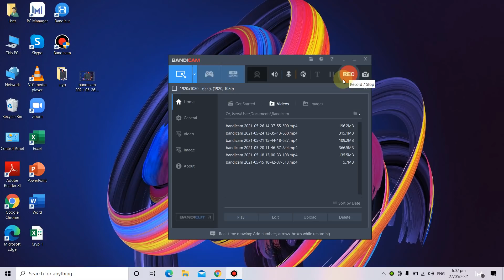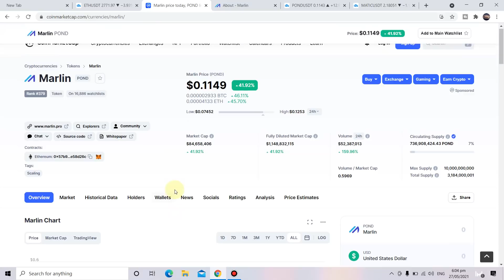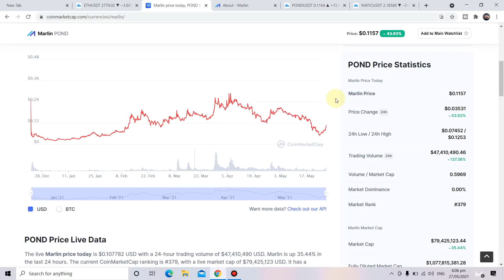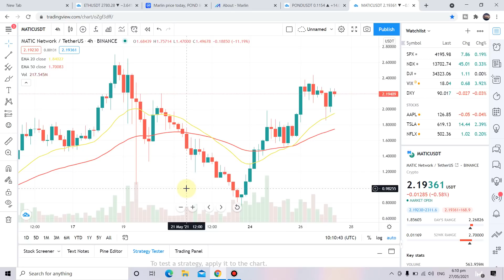اذا اشتريت هذه العملة الان كأنك تشتري البيتكوين عندما كان ب 10 دولار. انفجار للايثيريوم والماتيك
عشرة تطبيقات مجانية للحصول على عملات مجانية يوميا من جوالك  .. رحلة في جوالي
بعض التطبيقات تحتاج كود للدعوة تجدها هنا

استخدم كود الدعوة
 raso221

استخدم كود الدعوة
5VHC0Q

تطبيق عملة papflyer رابط التسجيل

تطبيق عملة  tm

استخدم كود الدعوة
3gppd5

تطبيق عملة  PHONEUM

استخدم كود الدعوة
kbsqjdww